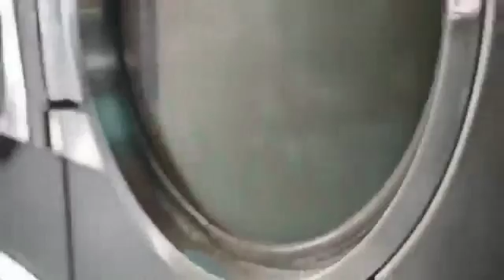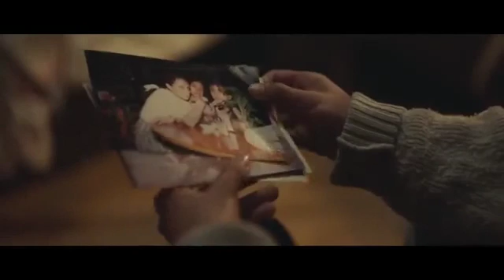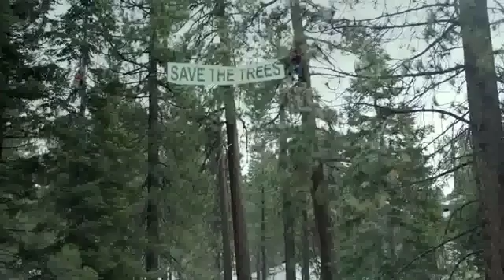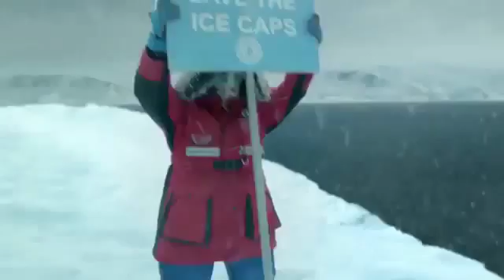Super Bowl 2017 Commercials - Compilation - Super Bowl 51 Ads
Justin Bieber's Super Bowl Commercial for T Mobile

KIA Super Bowl Commercials 2017 Melissa McCarthy “Hero’s Journey”
BottleKeeper Banned Super Bowl LI Commercial 2017
Busch Super Bowl Commercial 2017 BUSCHHHHH
Nintendo Switch Super Bowl Commercial Extended Cut
Ghost Spuds Bud Light Super Bowl Commercial 2017 feat Spuds MacKenzie
84 Lumber Super Bowl Commercial The Journey Begins
Super Bowl Commercials TurboTax Super Bowl Commercial
CURE Auto Insurance 2017 Super Bowl Commercial Don't Follow Too Closely
Super Bowl 2017 Top 10 Commercial Ads Compilation Top Funny Super Bowl Advertisements
NFL Super Bowl 51 Ads